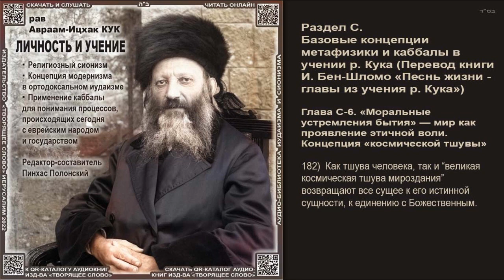182. Как тшува человека, так и “великая космическая тшува мироздания” возвращают все сущее ...